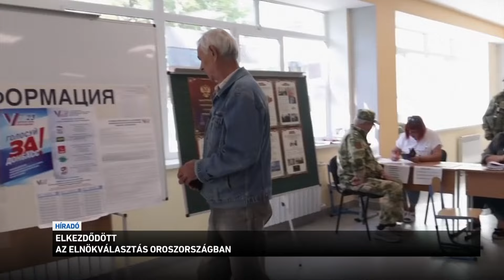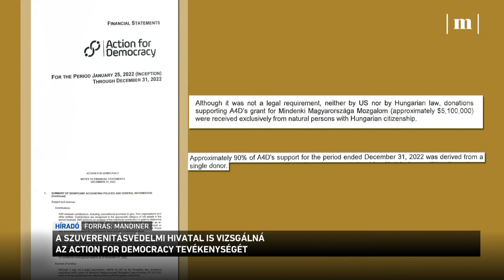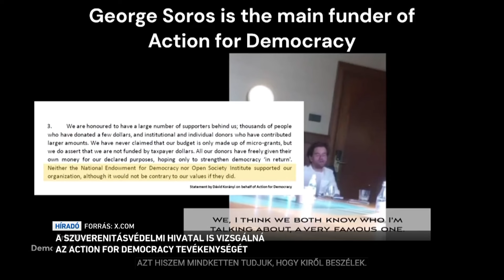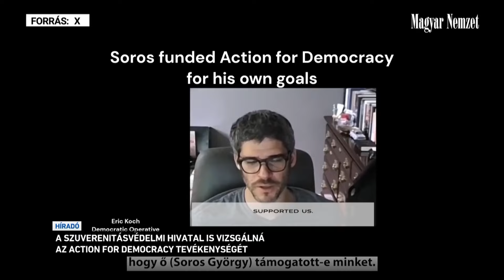Híradó 2024.03.15. 12:00